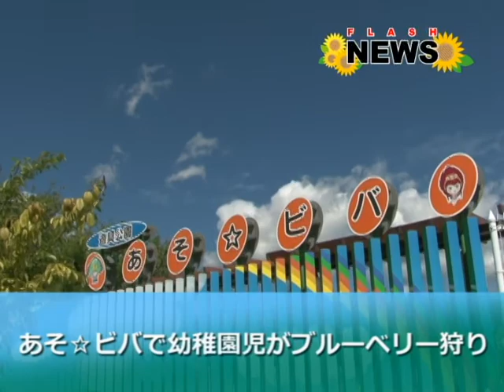あそ☆ビバでブルーベリー狩り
阿蘇中央幼稚園の園児たちがあそ☆ビバでブルーベリー狩りを楽しみました。